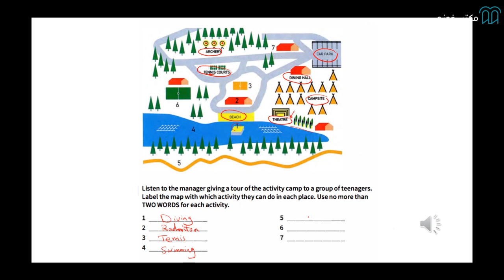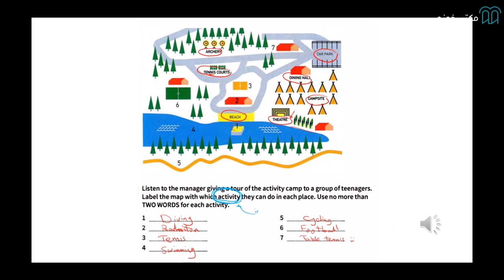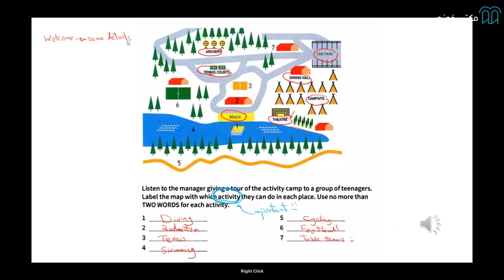آموزش لیسنینگ آیلتس قسمت ۱۵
دوره آموزش لیسنینگ آیلتس به منظور افزایش آمادگی داوطلبان آزمون¬ آیلتس طراحی شده است. در این دوره سعی شده تا علاوه بر آشنایی با انواع سوالات در بخش لیسنینگ آیلتس به صورت تخصصی ترفندها و نکات پاسخگویی به هرکدام از سبک‌¬های مختلف سوالات را به دقت آموزش دهیم تا شما بتوانید به ¬راحتی به هرکدام از انواع سوالات لیسنینگ پاسخ دهید.
بهترین مزیت این دوره آموزشی توضیح جامع انواع سوالات بخش لیسنینگ آیلتس و برطرف کردن نقاط ضعف در درک درست سوالات و نحوه مواجهه با آن¬‌هاست.
بعد از پایان این دوره انتظار می‌¬رود در خصوص پاسخگویی به مدل‌¬های سوالات آزمون آیلتس به تسلط کامل رسیده و آن را به نقطه قوتی در آزمون آیلتس تبدیل کنید.
بعد از طی این روند، مخاطبان دوره آماده تمرکز روی نمونه سوالات Cambridge می‌شوند.

استاد: محمد گلپایگانی
محمد گلپایگانی بیش از 10 سال سابقه تدریس زبان انگلیسی در موسسات و نهادهای آموزشی شناخته شده ایران، از جمله خانه آیلتس آفرینش و لینگو فینیکس را دارند و فارغ التحصیل رشته مهندسی نرم‌افزار هستند. ایشان همچنین در کارنامه خود سابقه همکاری با شبکه iFlim و فعالیت مستمر در حوزه تولید پادکست‌های آموزشی و تولید ویدیو در سایت یوتوب را دارند. هدف وی این است که با استفاده از روش‌های خلاقانه و به سادگی زبان را به شما یاد بدهد.

برای مشاهده  آموزش لیسنینگ آیلتس در مکتب‌خونه از طریق لینک‌ زیر وارد شوید